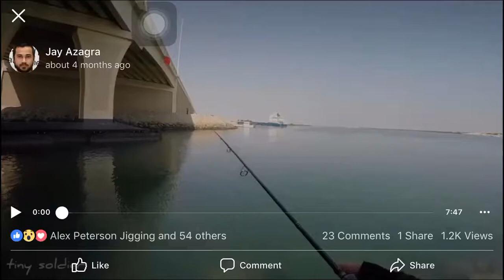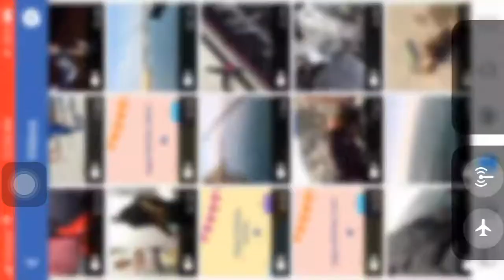Briny Breed Anchoa 9G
My first cast of Briny Breed Anchoa 9G Pink Sardine made a record catch of a Queen Fish 3.2kg here in UAE. Using Palms shoregun Evolv FSGS-70L TW rid and Daiwa BG2000 with YGK G-soul 14lbs braided line was a great expirience.